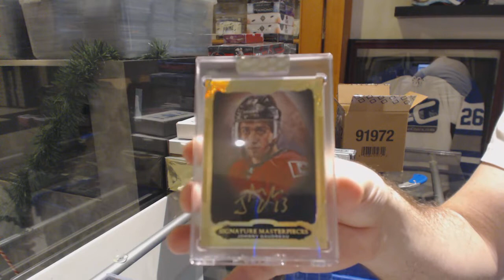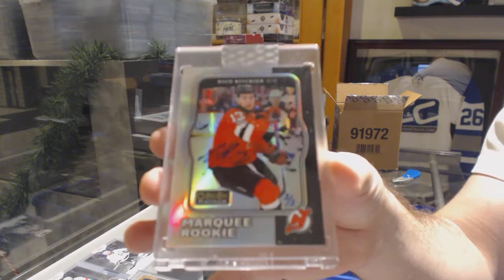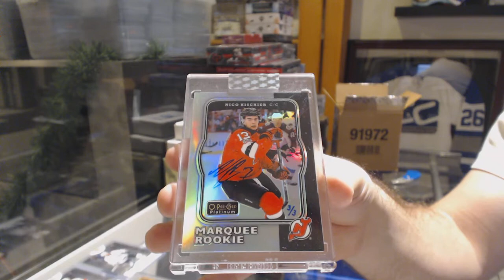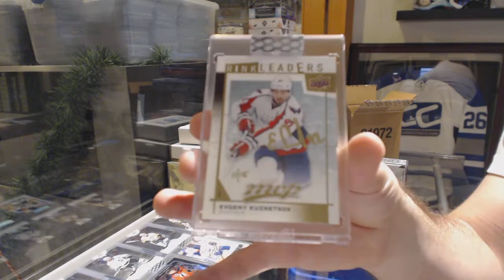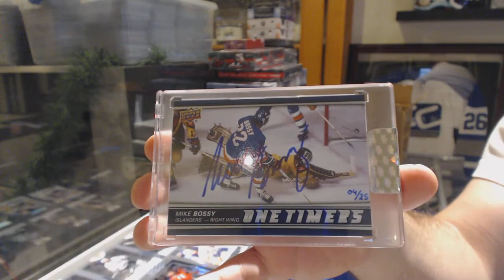19-20 Upper Deck BuyBacks Hockey 5 Box Case Break - C&C GB #10,421